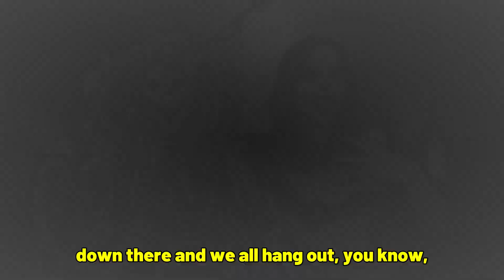Chillyssa's new friends! D&D: Skeleton battle SoundSet Teaser | Syrinscape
Find out about Chillyssa's new friends in this week's teaser video!

Add immersive and original sound and music to your favorite TTRPG with Syrinscape! Amazing sound at the push of a button.

Try out our amazing Syrinscape Web Player! You can take it for a test drive and play around with some of our free sounds and even share your audio for free... no registration required! today!

UPLOAD TITLE: Chillyssa's new friends! D&D: Skeleton battle SoundSet Teaser | Syrinscape